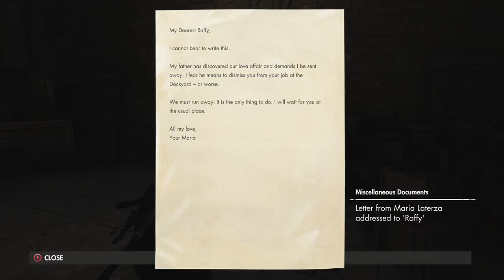Sniper Elite 4 Campaign Playthrough 2 Part 8